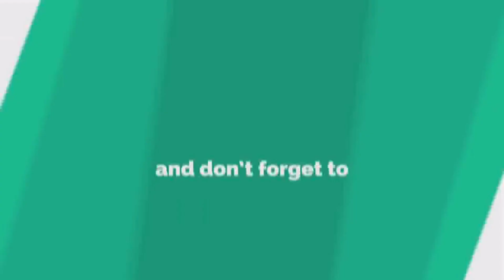LAMA TAK JUMPA KELUARGA | dari Kampung dan Sumani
naflahschannel Lama tak jumpa dengan keluarga dari Kampung dan Sumani, hari Ahad 13 Nopember 2022 mereka ramai2 mampir kerumah, momen ini dimanfaatkan untuk saling buka cerita dan ngobrol menanyakan kabar masing2, sekalian buat video untuk bisa di share dengan keluarga yang lainnya yang tak hadir dalam pertemuan ini. Ada pertemuan ada juga perpisahan, hari Senin 14 Nopember 2022 mereka semua pulang ketempat mereka masing2. Selamat jalan buat keluarga semua dan terimakasih sudah berkunjung. Jika umur panjang Insya Allah kta jumpa lagi..